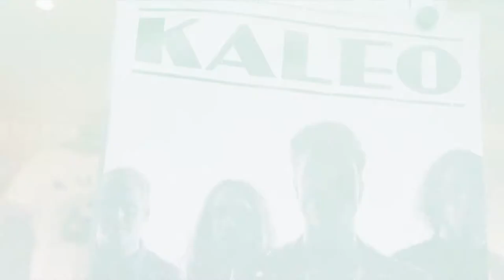KALEO @ Falkoner Salen 26. juni 2022 / Tour trailer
Det islandske blues-rockband KALEO gæster København til sommer

KALEO 'Fight Or Flight Tour 2022' @ Falkoner Salen 26. juni 2022